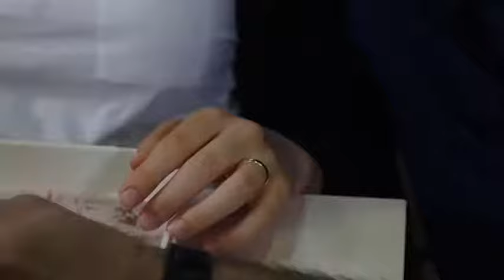Yemin, la escena más conmovedora de toda la 2da temporada! Increíble actuación de Reyhan!